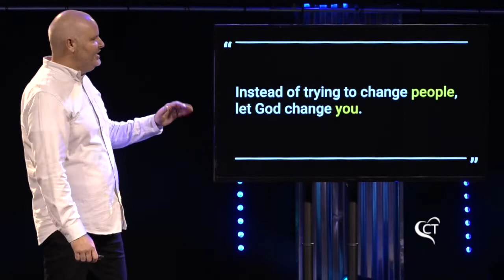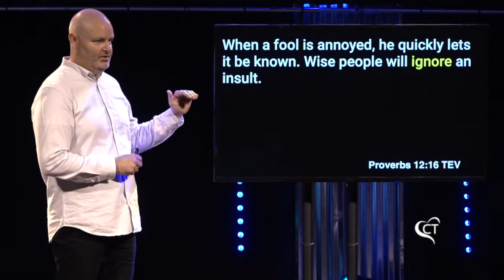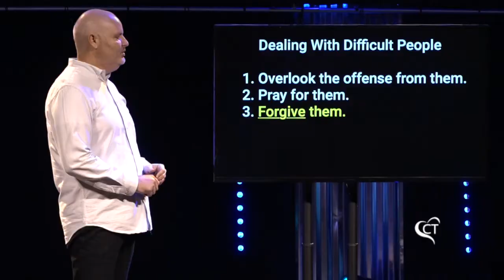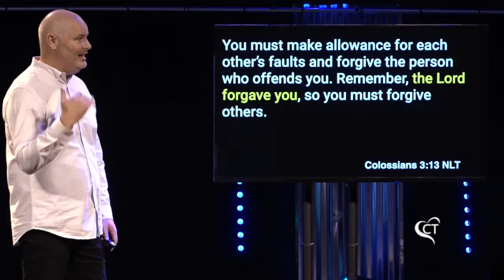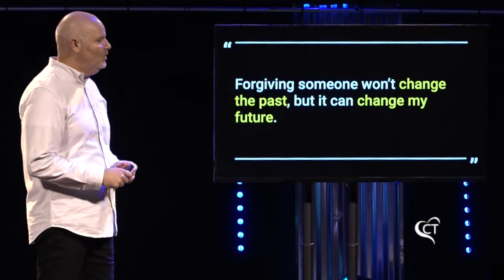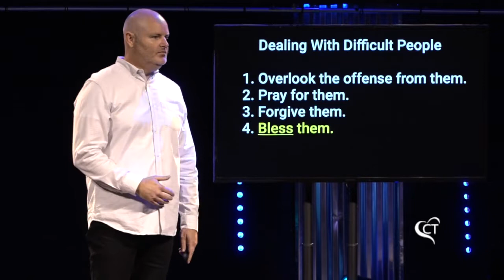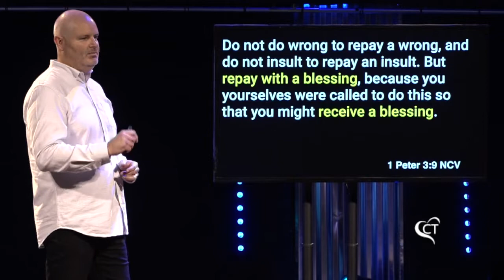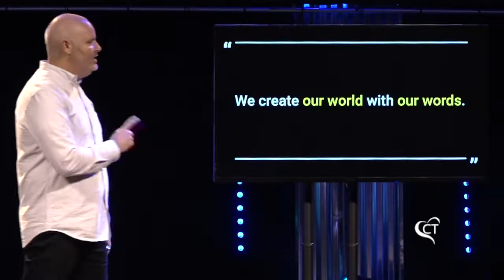Hey Siri - Week 2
One of the most asked questions from Easter was "How do I deal with difficult people?" Need an answer for that? Check this message out.